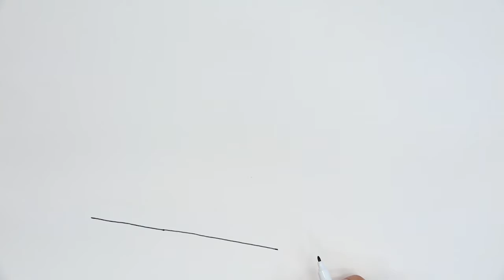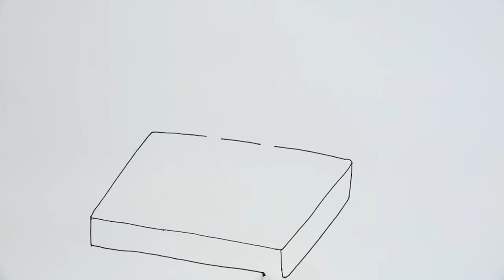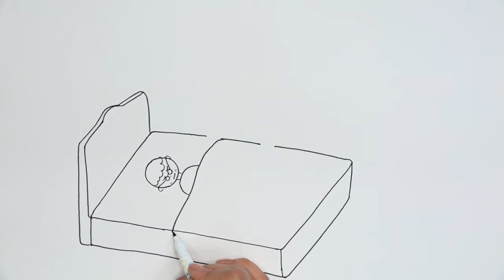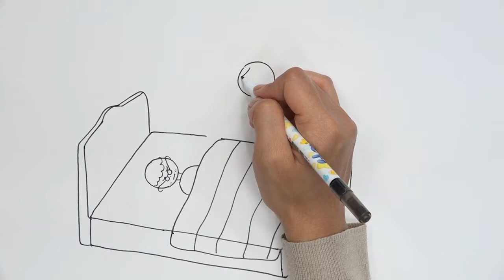스토리텔링 미술교육 - 그림그리기 고급 1 - 7